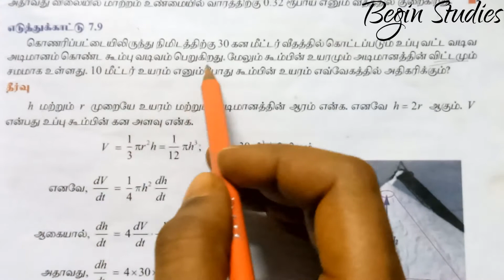எடுத்துக்காட்டு 7.9 | Example 7.9 |வகை நுண்கணிதத்தின் பயன்பாடுகள்@beginstudies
Class 12 Maths | Example 7.9 | Application of Differential Calculus | TN Syllabus |வகை நுண்கணிதத்தின் பயன்பாடுகள்